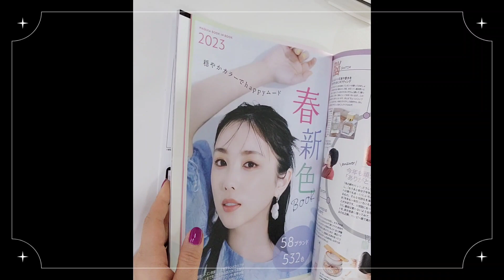일본잡지 MAQUIA(マキア) 2023년 2월호 언박싱 부록 아임미미 멀티큐브 ♡